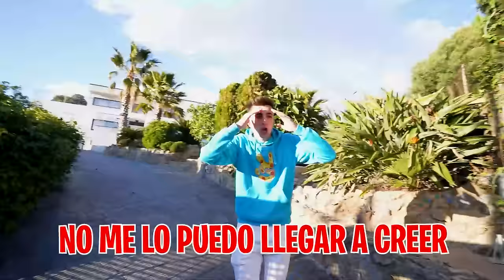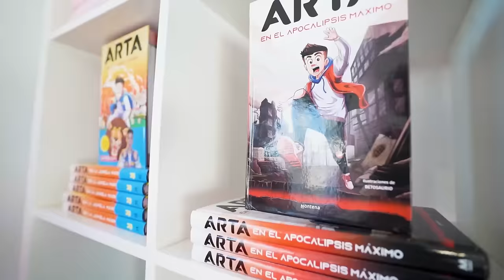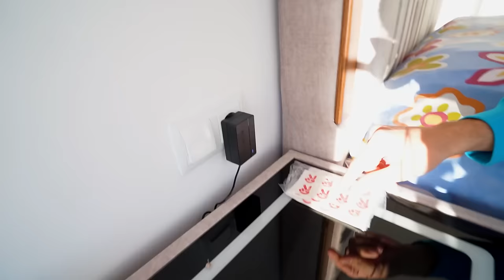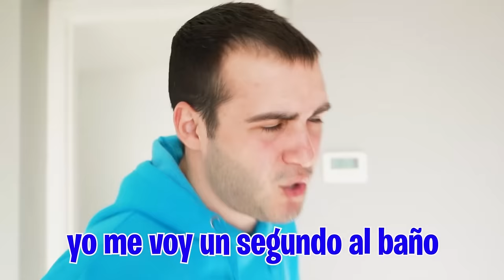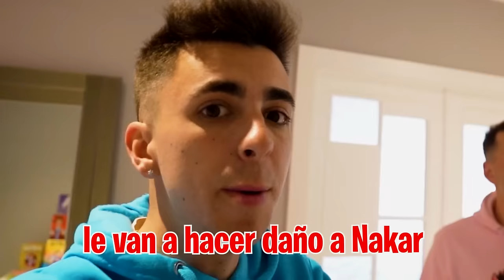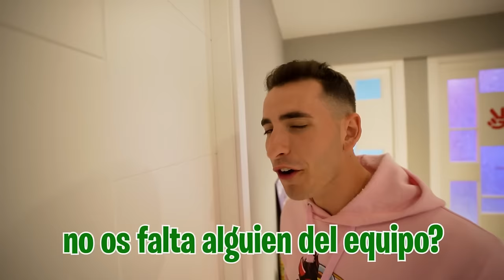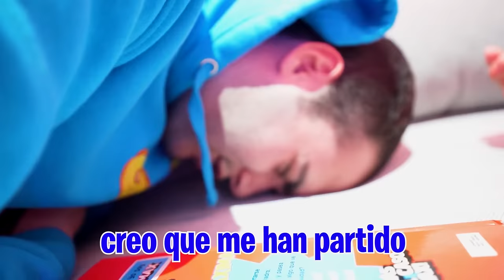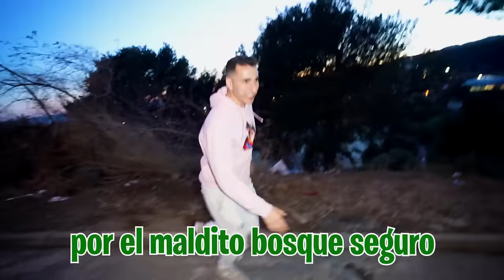LOS ABUSONES SE CUELAN Y DESTROZAN NUESTRA NUEVA CASA…*secuestran a Rayito!*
Los abusones se han colado en la nueva Máximo House y ¡SE HAN LLEVADO A RAYITO!